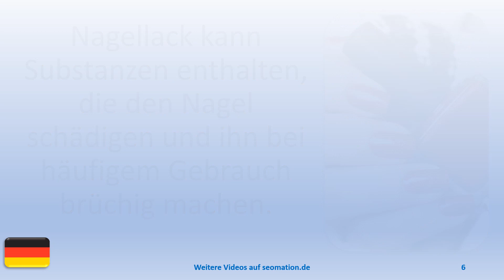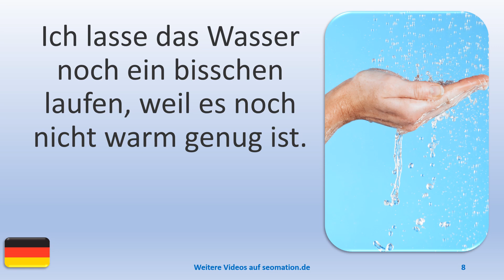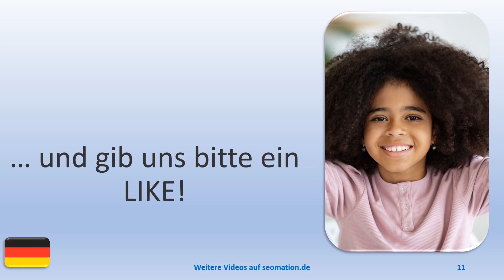▶️7162▶️ Ich lerne Deutsch mit Texten und Bildern in unterschiedlichen Situationen.